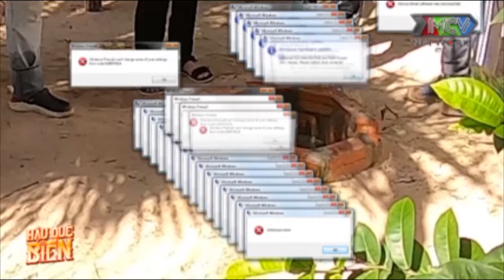[Hậu trường] Tập 2 Hậu Duệ Của Biển | Film hay 2021 | Mnet Film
Tập 2 Full - Hậu Duệ Của Biển :
HẬU DUỆ CỦA BIỂN là web drama bí ẩn - tình cảm – giang hồ, lấy bối cảnh tại vùng biển miền Trung - Việt Nam. Phim xoay quanh bí ẩn ở một làng chài nơi nghề đi biển được lưu truyền và gìn giữ từ đời này sang đời khác.

Bằng sự mộc mạc và mạnh mẽ, liệu người anh hùng của làng chài có thể trở thành một HẬU DUỆ CỦA BIỂN? Liệu người anh hùng có thể tiếp tục gìn giữ nghề truyền thống cha ông và có kiên trì bám biển?

Sự trở lại đầy ngoạn mục của nàng thơ Khổng Tú Quỳnh trong vai cô gái làng chài mộc mạc, chân chất, chất chứa tình yêu tuổi đôi mươi với Mr. Cần Trô - Xuân Nghị, Hoàng Mèo, Khương Ngọc, Lê Lộc, Tùng Yuki, Đào Vân Anh, Thuấn Nguyễn,… hứa hẹn mang đến nhiều bất ngờ cho khán giả trong loạt phim ra mắt mùa hè 2021.

🔔 KHUNG GIỜ PHÁT SÓNG: 20H00 Thứ Sáu hàng tuần trên kênh youtube MCVMedia.